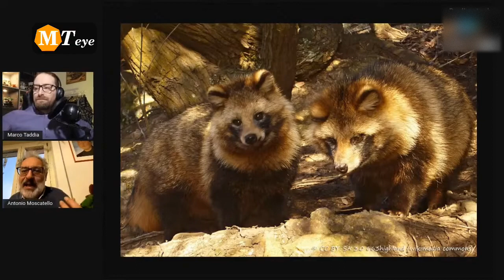Tanuki tra Miti e Leggende del Folclore Giappone con Antonio Moscatello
| Argomenti |
0:00 Introduzione
0:35 Tanuki e Moscatello
3:16 Cos'è il Tanuki?
4:01 Metamorfosi e dispetti
4:55 Portatore di benessere
5:39 Statuette dei Tanuki
7:03 Tanuki nel folclore
8:52 Pom Poko
10:17 A ruota libera
16:22 Saluti